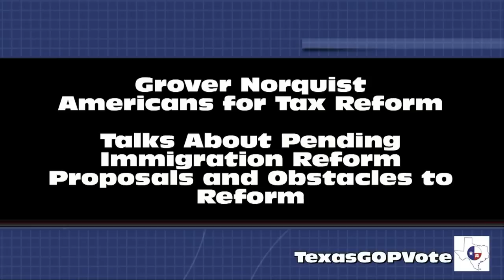Interview with Grover Norquist on Immigration Reform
Recently, Americans for Tax Reform founder, Grover Norquist, testified before the Senate about the pending legislation and why immigration reform. He opened his testimony with the statement, "People are an asset, not a liability."

This week, Norquist sat down with TexasGOPVote to expand on his thoughts on immigration reform and I asked him about this comment and what it means in the context of immigration reform.